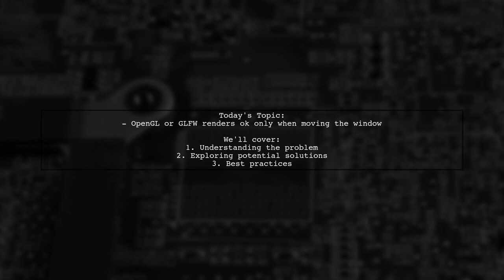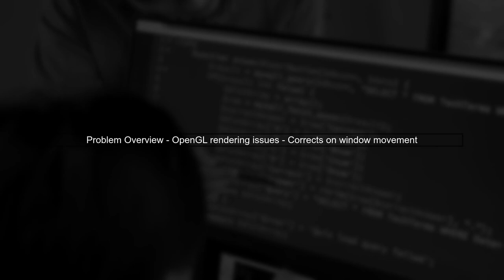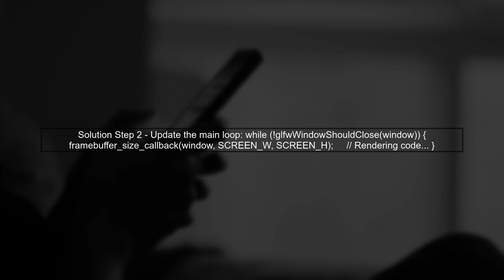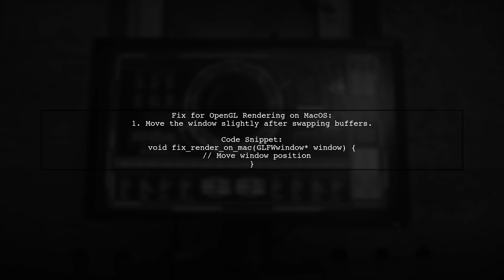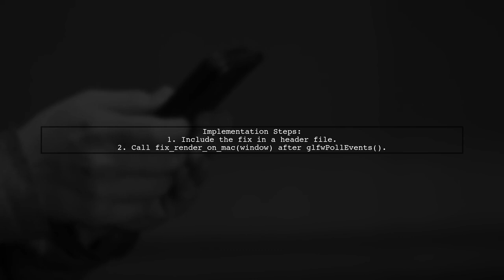OpenGL GLFW Rendering Issues: Fix Window Movement Rendering Problems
In this video, we dive into common rendering issues encountered when using OpenGL with GLFW, specifically focusing on problems related to window movement. If you've ever experienced stuttering or lag while dragging your application window, you're not alone. Join us as we explore the underlying causes of these rendering problems and provide practical solutions to ensure smooth and responsive graphics in your applications.

Today's Topic: OpenGL GLFW Rendering Issues: Fix Window Movement Rendering Problems

Related to: opengl, glfw, renderingissues, windowmovement, renderingproblems, opengltutorial, glfwtutorial, graphicsprogramming, gamedevelopment, windowmanagement, performanceoptimization, troubleshooting, codingtips, softwaredevelopment, real-timerendering, cross-platformgraphics,